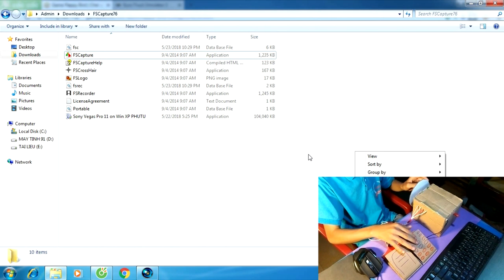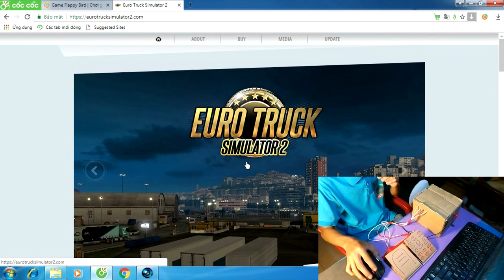Hướng dẫn chế vô lăng chơi game đua xe